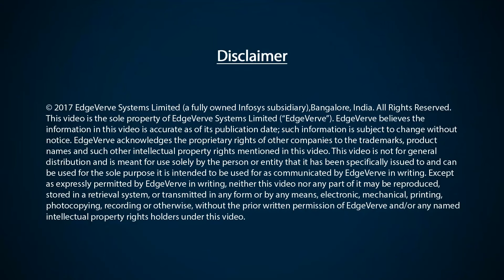Empower your employees for digital transformation by Venkataramana Gosavi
To complete a truly digital transformation one of the key priorities for banks in 2017 will be finding the right set of people, and empowering them to carry forward with the transformation strategy.